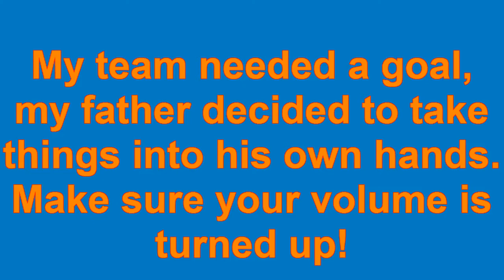Funny Father and Son Sports Moment (Parent's know best)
Funny old clip of my father shouting directions to me from the sideline. I was playing too much on the outside for his liking. I listened to him and got the ball and proceeded to score!